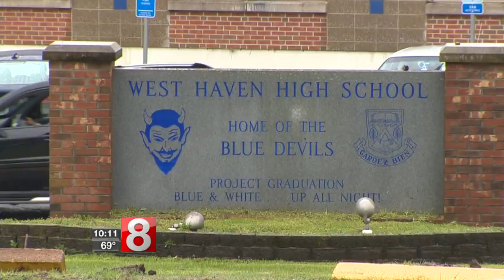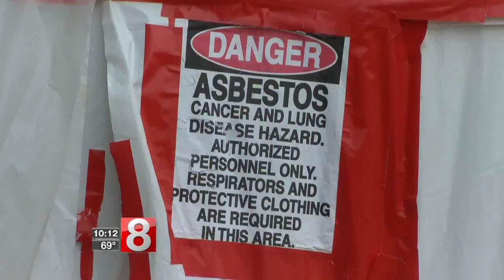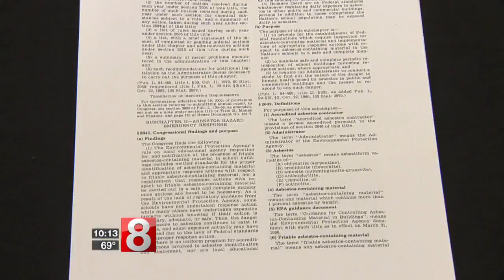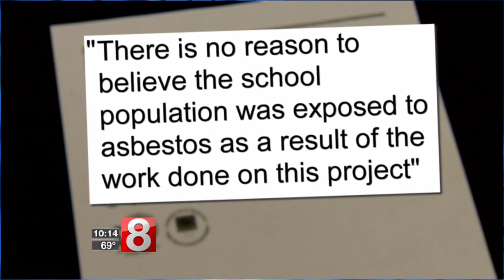West Haven parents concerned about asbestos from construction project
News 8's Stephanie Simoni reports.